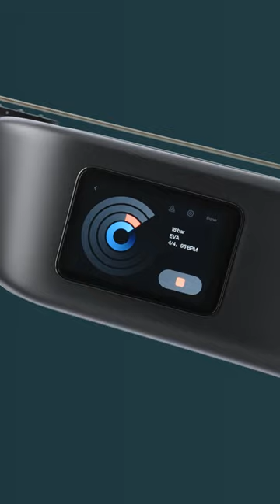EVA | Sci-fi Grooves on LAVA ME 3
Feel the power of EVA! Our sci-fi groove, enhanced by the delay effect, will leave you feeling energized and ready to explore the unknown 🌟